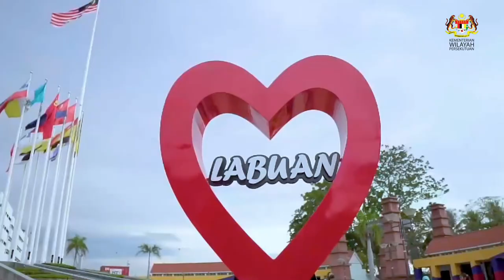Patuhi SOP, semua senang hati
Marilah bersama-sama menjadi warga Wilayah Persekutuan yang bertanggungjawab dengan mematuhi SOP yang ditetapkan selaras dengan moto di Kementerian Wilayah Persekutuan iaitu